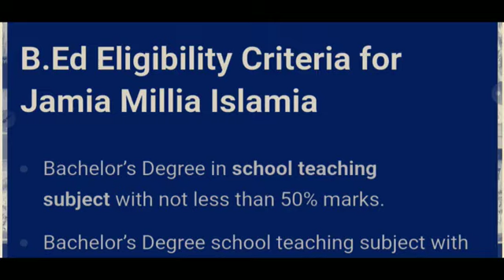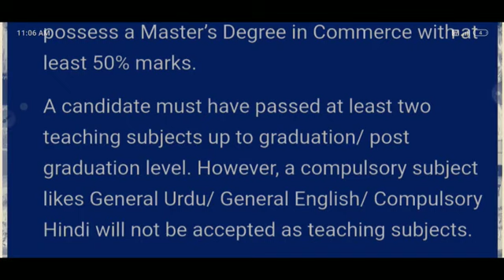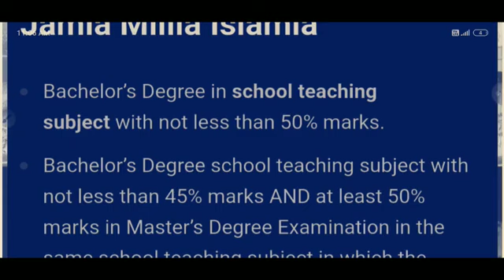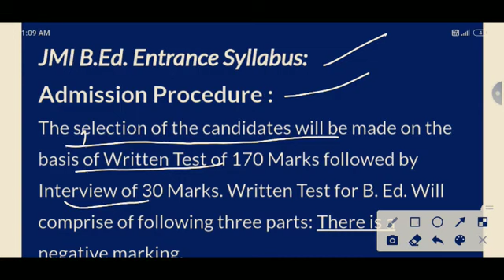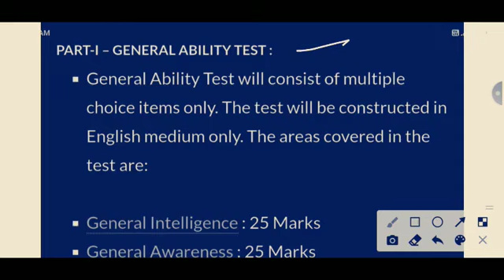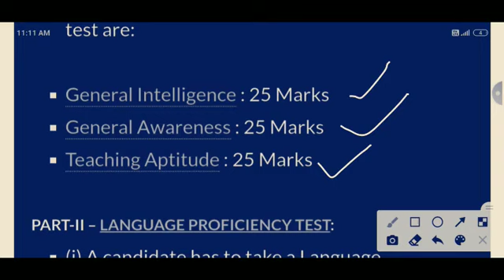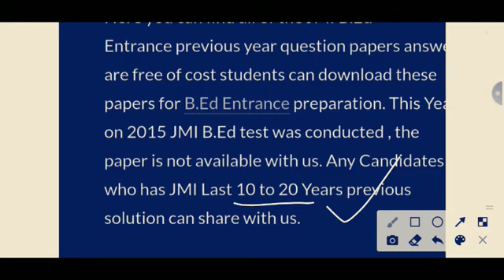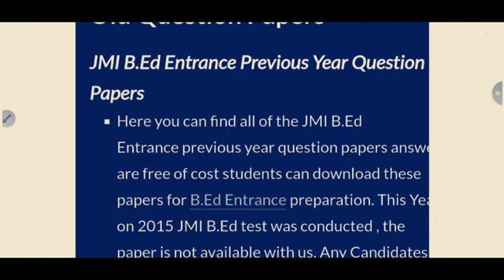How to Preparation fo Jamia B.ed 2024/Jamia B.Ed की तैय्यारी कैसे करे ?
Upload Video Information -:

UN logon ke liye hai jo B.Ed exam ki taiyari kar rahe hain to UN bacchon ke liye Jo B.Ed ki preparation ki taiyari kar rahe hain to unse yahi nivedan hai ki aap log is video ke jarie apni taiyari ek acche level se kar saken to sari bed ke exam preparation syllabus and tips and trics ke bare mein bataya Gaya hai is video ko aap injoy karo aur jitni bhi Gyan ki chijen Hain Use grah ko
ये लोग आपके लिए हैं जो B.Ed परीक्षा की तैयारी कर रहे हैं तो UN के बच्चों के लिए जो B.Ed की तैयारी कर रहे हैं तो उनसे यही निवेदन है कि आप लोग इस वीडियो के लिए अपनी तैयारी एक करें
Video -: ये Video उन Students के लिए है जिनके पास दिल्ली आने का यहां Coching करने का पैसा नहीं है JJBA Acadmy ने Free Coching क्रना से लेके Admission तक का वादा किया है जिससे Students को Guide किया जाएगा

Jamia B.Ed Entrance Exam Preparation 2024

Jamia Hostal All Information

Jmi b.a llb official cutt off

jamia Diploma in Engg Minimum Cutt off Mark

Jamia School hostel all Information

sports Quota mei kitne seat hota hai

Jamia School Minimum Cutt off Mark

Student Query-:

how to prepare for jamia b.
how to prepare for jmi ba political science entrance
2023
2023
jamia millia b.ed entrance exam 2022
jmi b.ed entrance exam result 2023
jmi b.ed result
jmi b.ed result 202
jmi b.ed result
jamia b.ed entrance result 2023
jamia b ed result 2023
jmi b.ed special education result
2023
jamia b.ed result
jamia b.ed entrance result 2022
jmi distance b.ed entrance result
2023
jamia b.ed entrance result
jmi b.ed
jmi b.ed entrance previous year question paper
jmi b.ed entrance exam 2023
jmi b.ed special education
jmi b.ed cut off 2022
jmi b.ed interview questions
jmi b.ed entrance exam date 2023
jmi b.ed entrance exam syllabus
jmi b.ed entrance exam preparation
jmi b.ed answer key 2023
jmi b.ed admit card 2023
jamia b.ed
jamia b.ed entrance preparation
jamia b.ed admission 2023
jamia b.ed distance mode 2023
jamia b.ed previous year question
jamia b.ed application form 2023
jamia b.ed answer key 2023
jamia b.ed interview
jamia b.ed admit card 2023
jamia b.ed entrance syllabus 2023
jamia b.ed entrance exam
jamia b.ed entrance exam 2023
jamia b.ed entrance exam date 2023
jamia b.ed entrance exam preparation
jamia b.ed entrance exam 2022
jamia b.ed entrance exam date
jamia b.ed entrance exam result 2023
jamia b.ed entrance exam pattern
jamia b.ed entrance exam syllabus
jamia b ed entrance exam question paper 2020
jamia b ed entrance exam question paper 2022

कोई भी Questions हो तो आप लॉग Comments box में अपना Question पूछ लें हां About Section में एक नंबर हो उसको देख ले अपना प्रश्न पूछ ले